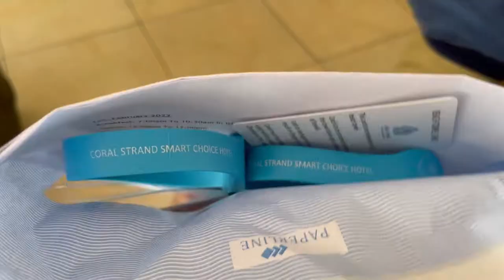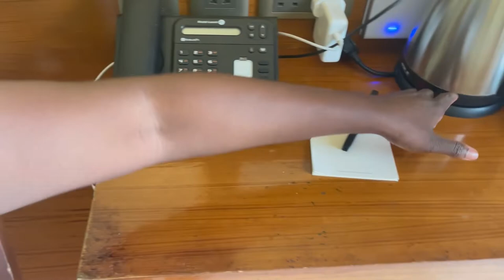Seychelles Travel Vlog: Coral Strand Hotel Seychelles Review | Mahe Island Seychelles | Beau Vallon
Seychelles is a beautiful country with lots of beautiful hotels. In this video I reviewed my stay at Coral Strand Hotels, Beau Vallon, Mahe Island Seychelles.